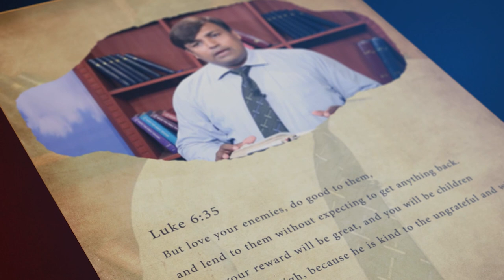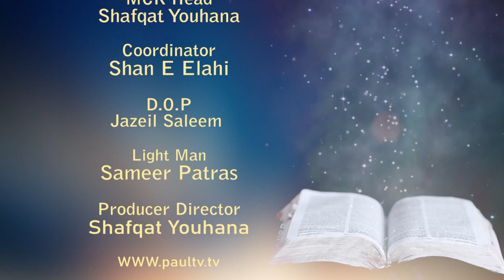Kalam-E-Haq BLESS TO BLESSING Pastor Alyas Samuel Paul Tv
SPEAKER : Alyas Samuel
Topic : Bless to Blessing
program : Kalam-e-Haq
production: Paul T.V